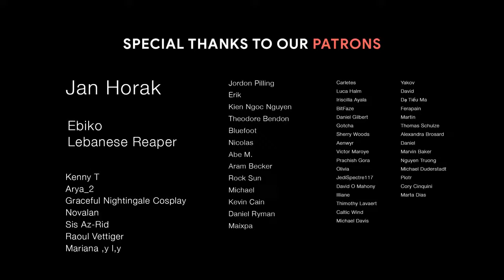CCaudiomachine Like You've Never Heard Before 1 Hour Relaxing Epic Emotional Music Mix MAN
CCaudiomachine - Like You've Never Heard Before | 1 Hour Relaxing Music Mix

Album: Nomad (2019)

Tracklist:
0:00:00 New Frontier
0:02:07 Promised Land
0:04:39 Black Market
0:07:20 All That We Are
0:10:54 Your Love is My Rest
0:15:06 Hidden Highway
0:16:59 Blood Moon
0:19:12 The Ranch
0:21:43 Two Paths
0:23:52 Eulogy for a Father
0:26:39 The Line Between Life and Death
0:28:44 River of Life
0:31:36 Keepsake
0:33:30 Native Son
0:35:39 Waking Dream
0:37:57 Sin Nombre
0:40:39 Get Out of Dodge
0:43:43 Under the Almond Tree
0:45:31 Dust and Ashes
0:48:32 Wrecking Crew

Mixed & edited by TuanPhong
Visual by EMVN and Some from Steam by
- Mrs.Venus
- Veronica